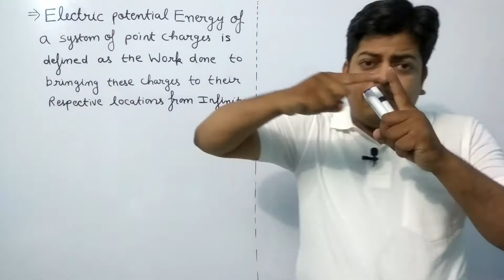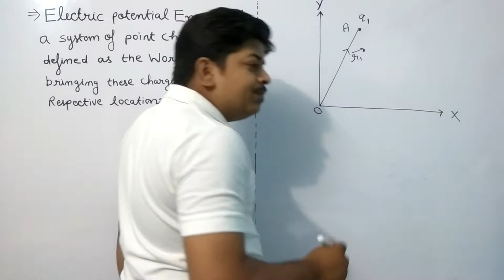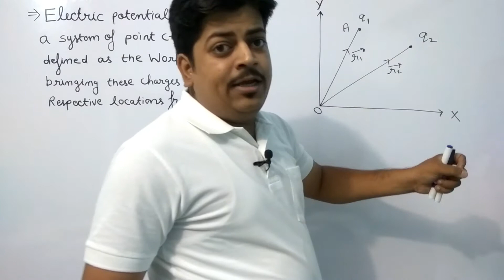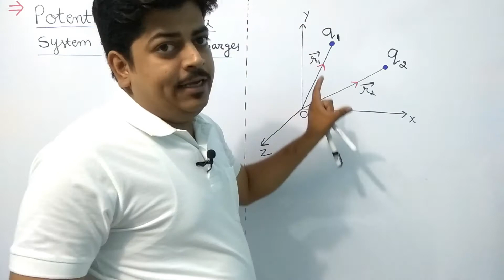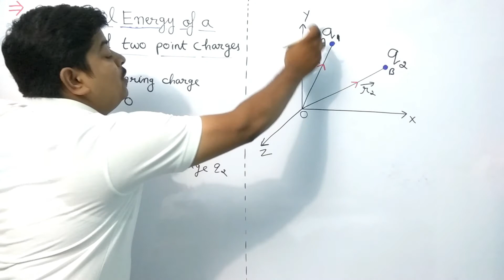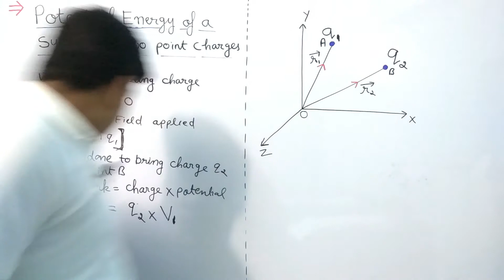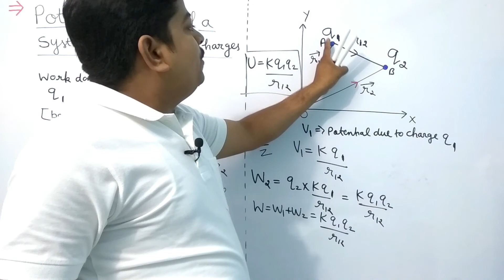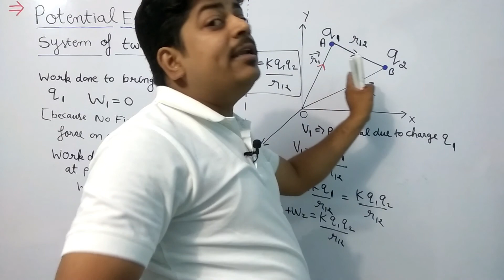Potential Energy due to a system of electric charge(Electrostatic Lec:18)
Class :12th,  Subject : Physics,  Topic:- Potential Energy due to a system of electric charge

(Electrostatics potential and capacitance lecture: 18)Explained in hindi by Anshu kapoor